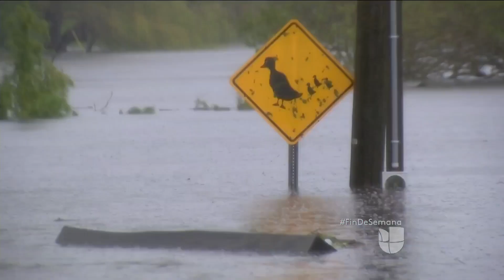Más de 100 personas han sido rescatas de las inundaciones en Jacksonville, Carolina del Norte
Autoridades estiman que en el estado caigan cerca de 9 billones de galones de agua a causa del paso de Florence. Varias familias que evacuaron sus hogares el pasado miércoles regresaron a sus viviendas, encontrando cuantiosos daños materiales. Se teme que más ríos y arroyos se desborden ya que en la zona no para de llover.